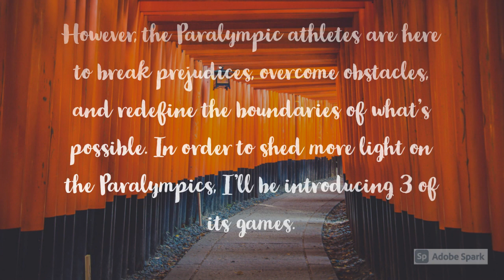[ENG CC] Tokyo 2020 Paralympic Games Media Kit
Hi, my name is Amy Wu. I hope through this video you'll explore more about the Paralympics and watch it. There was a little trouble with the audio recording but I encourage you to keep watching. Make sure to turn on captions. Enjoy!